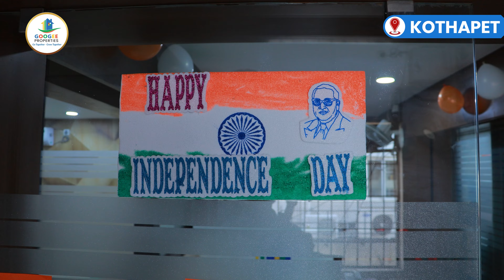78th Independence Day Celebrations 2024 At Googee Properties Office @Kothapet || Real Estate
78th Independence Day Celebrations 2024  At Googee Properties Office @Kothapet || Real Estate

Welcome to the official YouTube channel of GOOGEE Properties, where we redefine the standards of modern real estate!

In just seven years, GOOGEE Properties has become a sensation in the real estate sector, setting new benchmarks with its groundbreaking innovations and unwavering commitment to customer satisfaction. From enhancing consumer wealth to securing futures, our projects have touched thousands of families and played a pivotal role in achieving financial sustainability for millions.

Our Achievements:

Dollar City, Royal City, King's Farm Meadows, and more -  Explore our notable completed projects.

Awards Galore:

Company of the Year in 2019, 2022, and 2023, CEO of the Year in 2020, and Fastest Growing Company in 2021.

Current and Upcoming Projects:

Satellite Township, Pharma Town, Diamond Hills-2, Rock Town - Dive into our ambitious new ventures designed for ultimate stakeholder satisfaction.

Why GOOGEE Properties?

*Innovative Approach: We focus on enhancing consumer satisfaction and fostering wealth with cutting-edge projects.

*Recognized Excellence: ISO 9001 certified, key partner in CREDAI and TREDAI, and collaborations with HMDA, RERA, and DTCP.

*Global Reach: Serving clients both nationally and internationally with multiple branches.

*Our Motto: "Go Together... Grow Together"

Join Us on Our Journey:

As we look towards the future, we're set to achieve even greater milestones with innovative policies and strategies. Discover why GOOGEE Properties is a paradise for investors and a dream come true for buyers.